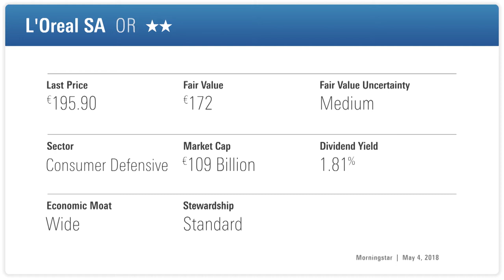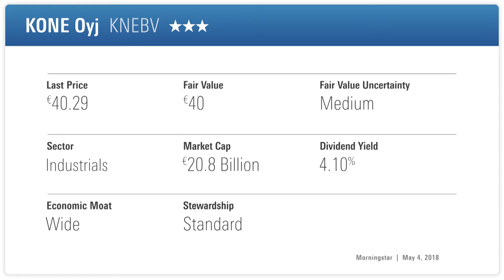Fidelity: L'Oreal is Defensive in a Downturn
The beauty business is one of the few sectors which managed to grow while the rest of the world suffered a global recession in 2008

Morningstar Guest: Sam Morse - Manager, Fidelity European Values

Stocks Mentioned: KONE Oyj, L'Oreal SA and Roche Holding AG